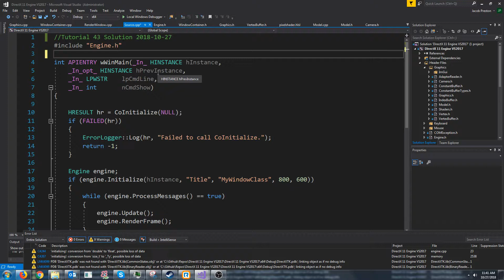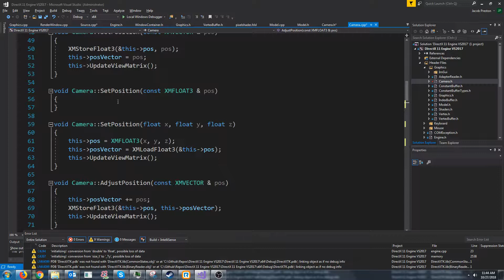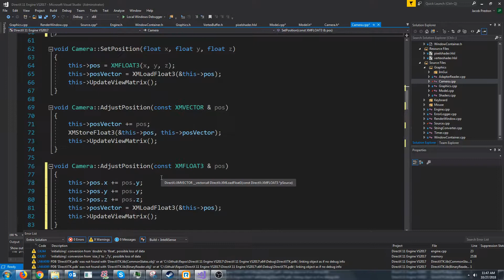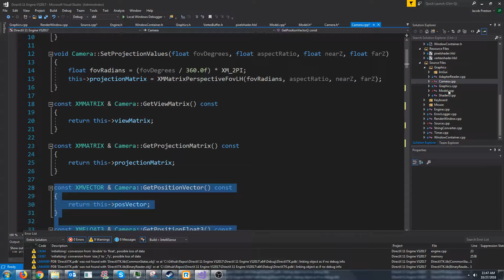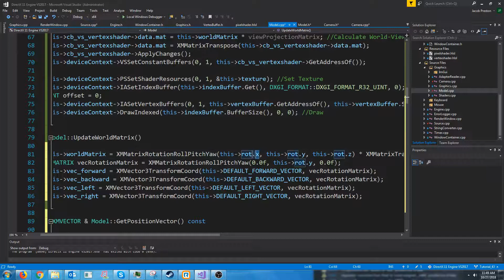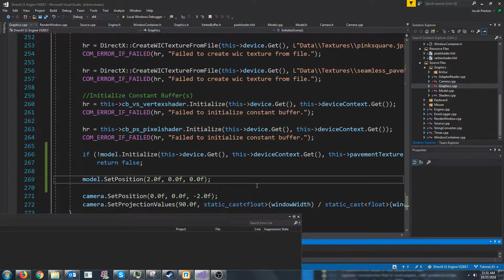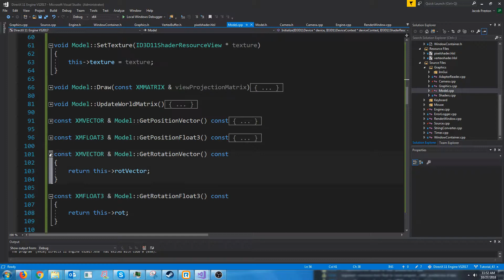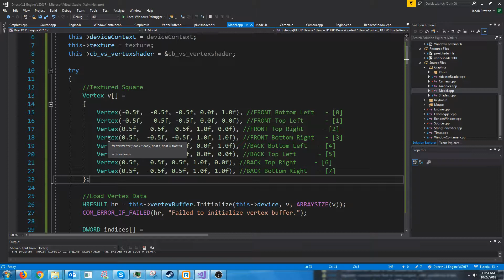C++ DirectX 11 Engine Tutorial 43 - Moving Model